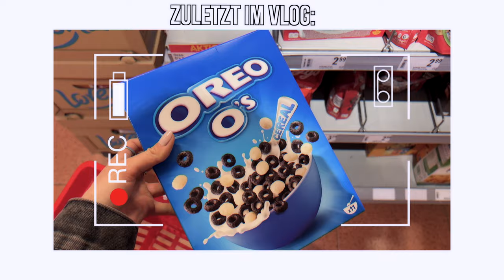Ich kriege neue MITBEWOHNER & ER ist zurück!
Ich treffe eine Zuschauerin beim Shoppen, bin endlich nicht mehr alleine, suche ein Halloweenkostüm für die nächste Reise & kriege KUGELFISCHE fürs Aquarium!